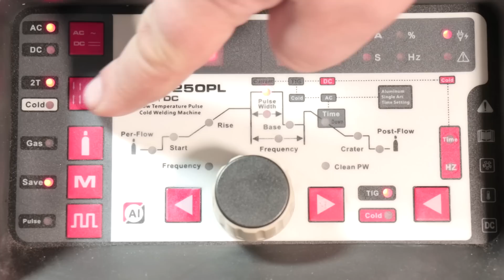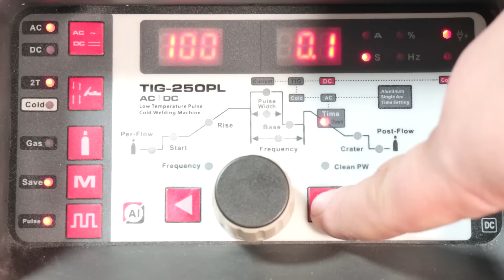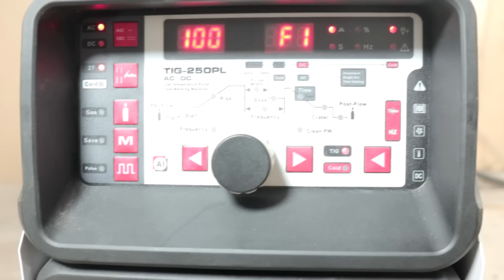ХОЛОДНАЯ СВАРКА? в реальности для любого гаража.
Сварочный аппарат нового поколения для воплощения самых интересных идей.
Аппарат способен сваривать любые типы металлов.